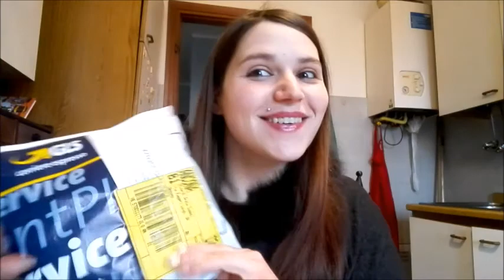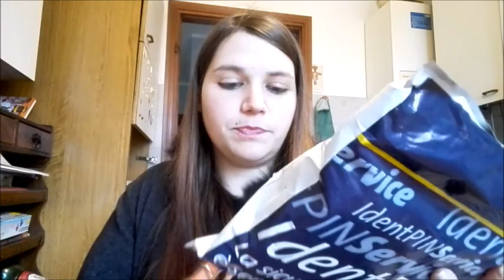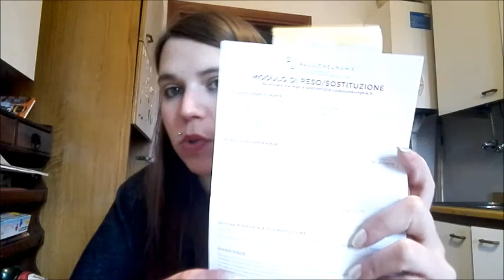SPACCHETTAMENTO PASSIONE UNGHIE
SPACCHETTAMENTO PASSIONE UNGHIE!! Benvenuti sul mio canale!! Se il video vi è piaciuto mettete un pollice in su!!

Unpacking PASSION NAILS !! Welcome on my channel !! If you liked this video i8il put a thumbs up !! SIGN UP FOR NOT MISS NEW VIDEO !!!